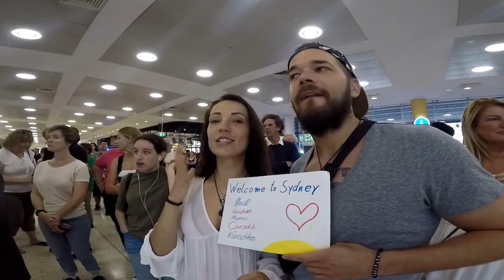Sydney - Australien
Exploring Sydney by feet, bicycle, car, bus, drone...